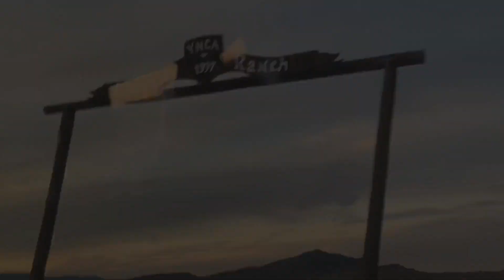Chauncey Ranch – Mayer, AZ – November 9 to December 20, 2019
AmeriCorps NCCC Southwest Region team Earth 4 spent six weeks making improvements to a camp facility that primarily benefits under-served kids.
- Class 26, Round 1